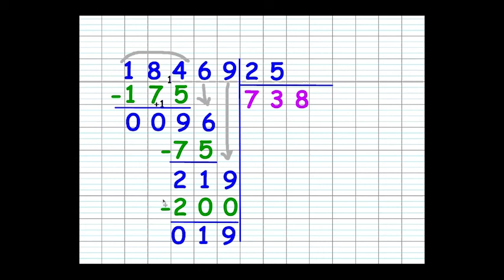CM2 - Maths - SEQ 62 - Activité 1 : Division posée avec deux chiffres (1)